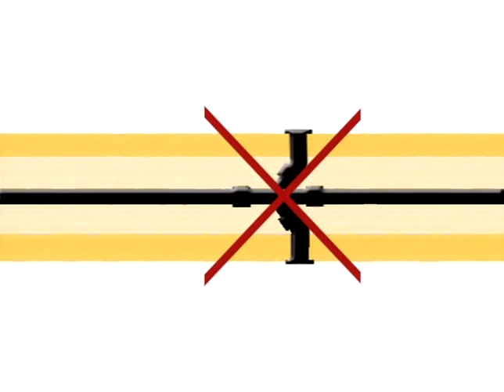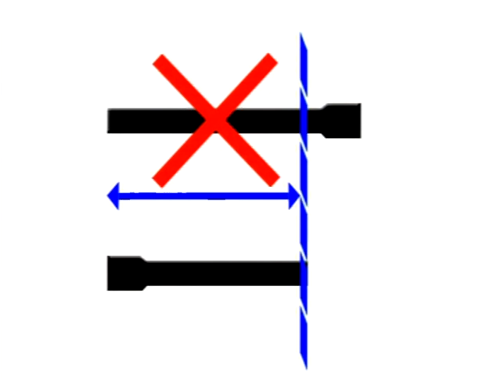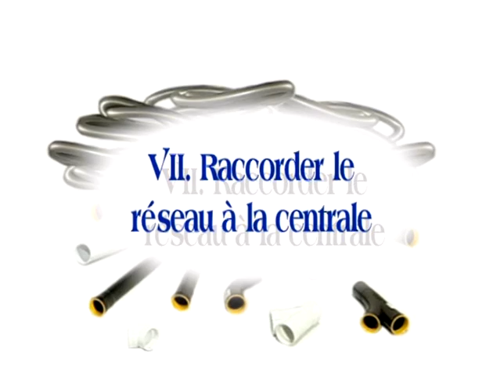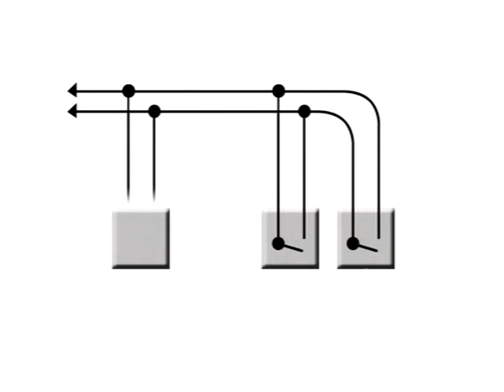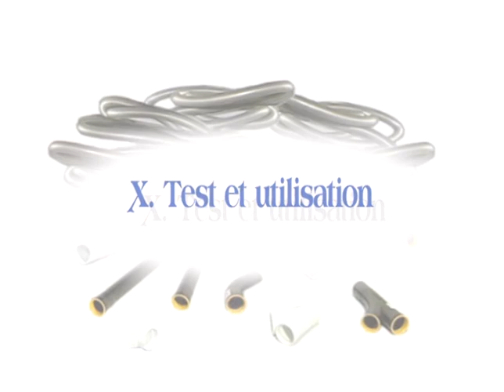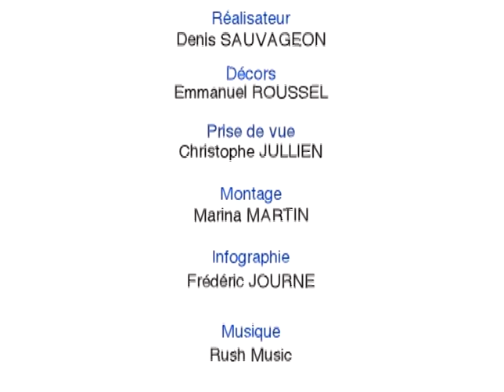Poser une aspiration centralisée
Cette vidéo montre comment installer simplement une aspiration centralisée chez vous. Tous les conseils d'un expert pour poser la centrale d'aspiration dans un garage ou un local, le réseau de conduits dans votre maison ainsi que l'installation électrique ou sans fil pour commander l'aspiration.